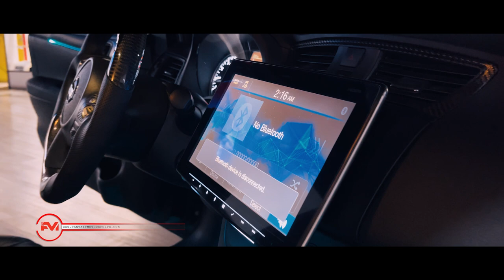NISSAN with WRAP, XK GLOW, SOUND SYSTEM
NISSAN with WRAP, XK GLOW, SOUND SYSTEM, RIMS & HEAD UNIT